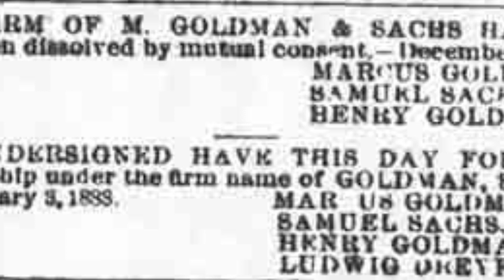高盛帝國的前世今生——創始人Marcuse Goldman的傳奇故事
高盛集團創始人馬庫斯格德曼（Marcuse Goldman）作為一個備受歧視的猶太人，從一個德國的小鎮青年，成長為美國華爾街金融鉅子的傳奇故事。在這翻天覆地的事業變化中，他做對了哪些，又做錯了哪些。馬車小販，裁縫，銀行家，那一個才是真實的他？發現商機，捕捉商機，一次又一次的成功。都有哪些原因？讓我們一起走進Goldman！